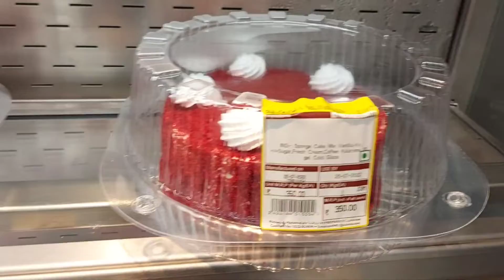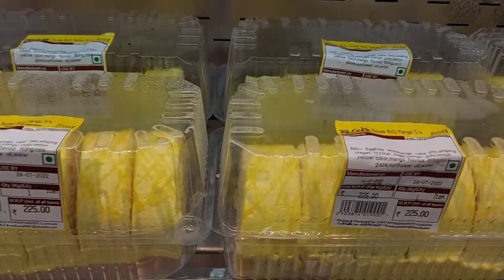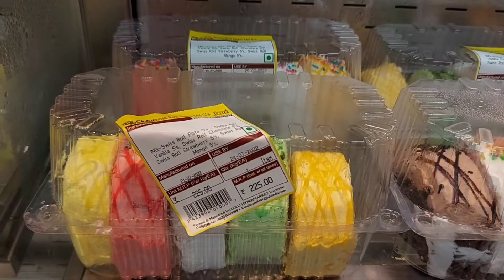1000+ Cakes & Pastry at Lulu Hypermarket | Lulu Mall Lucknow | Korean Cake | इतना सस्ता कहीं नहीं😲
Lulu Mall HyperMarket Lucknow First Vlog Full Details | LuLu Mall Kitchenware Household products
Address- Near Golf City Lucknow
Your question
Lu lu mall Lucknow vlog
Lu lu mall Lucknow
Lu lu mall
Lu li international mall Lucknow
Lu lu hyper market Lucknow
Lu lu hypermarket
Lu Lu Mall Kitchen ware products
lu Lu Mall Kitchenware Household products
Lucknow lu lu mall opening
Lucknow vlog

lulu mall
lulu mall opening date
lulu
lulu hypermarket
biggest mall in lucknow
lucknow
lulu big mall
lulu mall trivandrum
lulu mall kaisa hai
lulumall
lulu mall first day crowd
lulu mall lucknow location
lulu mall lucknow inauguration
lulu lucknow
lulu mall lucknow opening date 2022
hypermarket lucknow
lucknow mall
hypermarket
lulu mall kaka hai
lulu lucknow mall
lulu fashion store
lulu mall kaha hai
lucknow lulu mall opening date
tafri wale laundey
twl
funtura
lulu mall first day
hypermarket lulu mall lucknow
lulu mall vlog
lulu connect
lucknow city
lulu mall lucknow ka
lulu mall lucknow video
lulu mall dubai
lulu mall lucknow uttar pradesh
lulu mall lucknow wikipedia
lulu funtura
tafri wale launde
lulu mall inauguration
lulu mall 2022
lulu mall lucknow vacancy
lulumalllucknow
vlog
up tadka
lulu mall achha hai ya nhi
lulu mall lucknow letest
lucknow vlog
lulu mall lucknow inauguration video
lulu mall blog
lulu group
lulu cartoon
lulu mall midnight sale
openingday
hypermarket business plan lucknow
lulu mall hypermarket 60% sele

hypermarket market of lulu
lucknow lulu hypermarket
hypermarket lulu
lulu hypermarket | hypermarket lulu mall | hypermarket lulu mall | lucknow lulu | lulu mall lucknow.
lulu funtura bangalore
lulu biggest mall
lulu biggest mall in india
lulu biggest mall in up
lulu funtura little star
lulu funtura lucknow
lulu shopping mall
lulu lulu ringtone
lulu hypermarket 2022
lulu fun zone
lulu first day blog
lulu food court vedio
lulumall international brand
lulumall crowd
lulumall first day crowd
luuhypermarket
lulu mall kahan hai
first day lulu mall video first day lulu mall video
lulu mall fashion store
lkolulumall
dicount in lulu mall
velli krish vlogs
lu lu mall opening
lu lu mall vlog
lu lu hyper market
lu lu mall hyper market
lulu hypermarket owner
lulu hypermarket dubai
sushant golf city lulu mall
lulu group yusuf ali
lulu mall vacancy 2022
lulu group headquarter
india's biggest shopping mall
lulu mall lucknow owner name
lulu mall lucknow latest news
lulu mall ka malik kaun hai
lulu mall ka matalab
lulu mall lucknow hypermarket
lulu mall lucknow food court
lulu mall fun zone
lulu mall lucknow night view
lulul mall lucknow opening date
lulu mall lucknow game zone
hindi documentary
lulu mall new video
lulu mall owner name
phoenix mall lucknow
mall opening in lucknow
malls in lucknow
lulu mall game zone
lulu mall fantura game
lulu mall inside view
lulu mall hypermarket
lulu mall hypermarket lucknow
lucknow malls
opening date of lulu mall
biggest mall in india
giant mall in lucknow
lucknow biggest mall
lko biggest mall
lulu mall lko
lulu mall hypermarket lucknow 2022
lucknow mien lulu mall
lulu mall shaheed path lucknow
lulumall_lucknow

lulu mall lucknow ka update kya hai lucknow city mall lucknow mall lucknow international mall
lulu mall lucknow ka update kya hai
news update
top news hindi
hindi latest news top news
latest news
breaking news hindi
breaking news
live tv
lulu mall funzone
lulu mall funtura
lulu mall kerala
lulu mall kerala midnight sale
lulu mall owner
funtura lulu mall
funtura in lulu
funtura in lucknow
lulu mall lucknow vlog
lulu mall lucknow opening ceremony
saklain abbas jafri
abu dhabi lulu mall
al udayappan lulu mall
lulu mall 2022 lulu mall lucknow full tour full video funtura in lucknow lulu
ma yousuf ali bjp
uttar pradesh
yusuff ali to invest rs. 1000 crore
yusuff ali to invest rs. 1000 crore in Uttar Pradesh
yogi adityanath in lulu mall
m. a. yusuff ali with yogi adityanat
m. a. yusuff ali
lucknow lulu mall inauguration